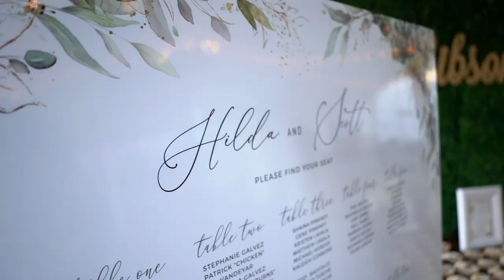Hilda & Scott Wedding Trailer